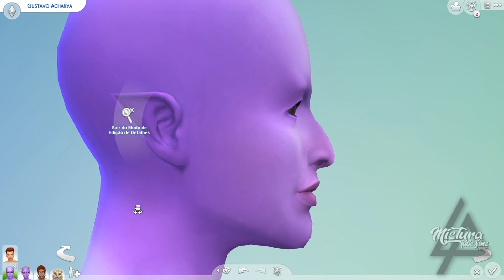GUSTAVO ET (TRANSFORMAÇÃO) THE SIMS 4